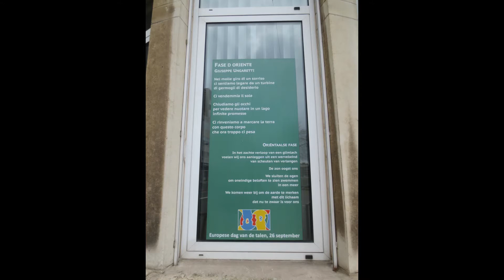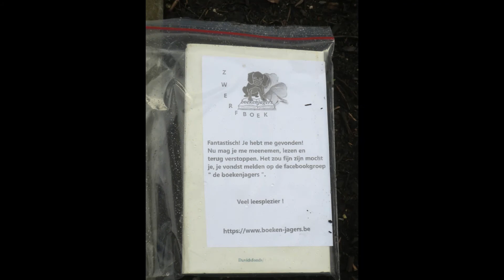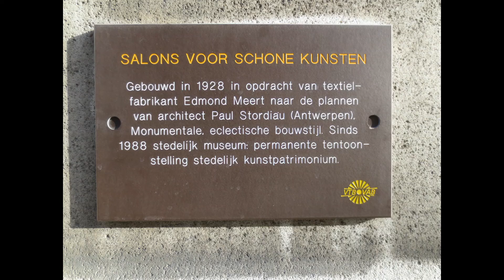Op wandel in Sint-Niklaas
Sint-Niklaas is een stad in de Belgische provincie Oost-Vlaanderen. De stad is de hoofdstad van het Land van Waas en telt ruim 79.000 inwoners, die Sint-Niklazenaars worden genoemd. De bijnamen van de Sint-Niklazenaren zijn oliezeikers, rapenbraders of blauw

Eng : Sint-Niklaas is a city in the Belgian province of East Flanders. The city is the capital of the Land van Waas and has over 79,000 inhabitants, who are called Sint-Niklazenaars. The nicknames of the Sint-Niklaas people are oil seekers, turnip braders or blue

You can press the little bell on the right side and then on all, if you want to see the videos I will publish later! Thanks for your time and watching this walk. A thumbs up and a comment would be appreciated.